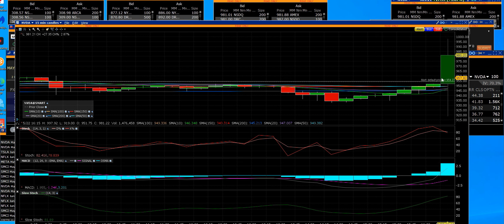NVDA BLOWS EARNINGS OUT 940 CALLS SHOOTING HIGHER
• Record quarterly revenue of $26.0 billion, up 18% from Q4 and up 262% from a year ago
• Record quarterly Data Center revenue of $22.6 billion, up 23% from Q4 and up 427% from a year ago
• Ten-for-one forward stock split effective June 7, 2024
• The quarterly cash dividend raised 150% to $0.01 per share on a post-split basis
SANTA CLARA, Calif., May 22, 2024 (GLOBE NEWSWIRE) -- NVIDIA (NASDAQ: NVDA) today reported revenue for the first quarter ended April 28, 2024, of $26.0 billion, up 18% from the previous quarter and up 262% from a year ago.
For the quarter, GAAP earnings per diluted share was $5.98, up 21% from the previous quarter and up 629% from a year ago. Non-GAAP earnings per diluted share was $6.12, up 19% from the previous quarter and up 461% from a year ago.
“The next industrial revolution has begun — companies and countries are partnering with NVIDIA to shift the trillion-dollar traditional data centers to accelerated computing and build a new type of data center — AI factories — to produce a new commodity: artificial intelligence,” said Jensen Huang, founder and CEO of NVIDIA. “AI will bring significant productivity gains to nearly every industry and help companies be more cost- and energy-efficient, while expanding revenue opportunities.
“Our data center growth was fueled by strong and accelerating demand for generative AI training and inference on the Hopper platform. Beyond cloud service providers, generative AI has expanded to consumer internet companies, and enterprise, sovereign AI, automotive and healthcare customers, creating multiple multibillion-dollar vertical markets.
“We are poised for our next wave of growth. The Blackwell platform is in full production and forms the foundation for trillion-parameter-scale generative AI. Spectrum-X opens a brand-new market for us to bring large-scale AI to Ethernet-only data centers. And NVIDIA NIM is our new software offering that delivers enterprise-grade, optimized generative AI to run on CUDA everywhere — from the cloud to on-prem data centers and RTX AI PCs — through our expansive network of ecosystem partners.”
NVIDIA also announced a ten-for-one forward stock split of NVIDIA’s issued common stock to make stock ownership more accessible to employees and investors. The split will be effected through an amendment to NVIDIA’s Restated Certificate of Incorporation, which will result in a proportionate increase in the number of shares of authorized common stock. Each record holder of common stock as of the close of market on Thursday, June 6, 2024, will receive nine additional shares of common stock, to be distributed after the close of market on Friday, June 7, 2024. Trading is expected to commence on a split-adjusted basis at market open on Monday, June 10, 2024.
NVIDIA is increasing its quarterly cash dividend by 150% from $0.04 per share to $0.10 per share of common stock. The increased dividend is equivalent to $0.01 per share on a post-split basis and will be paid on Friday, June 28, 2024, to all shareholders of record on Tuesday, June 11, 2024.